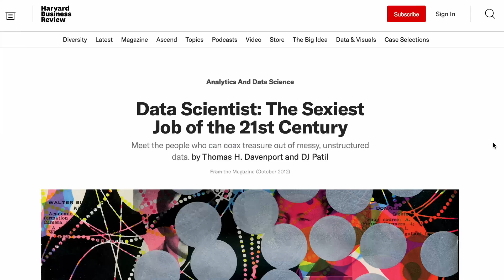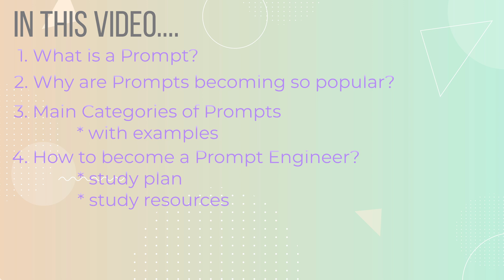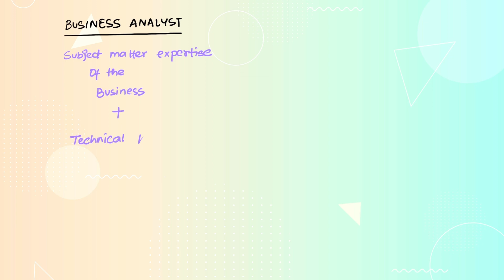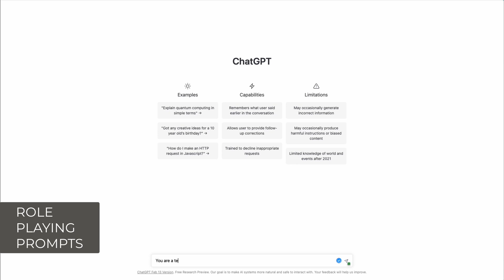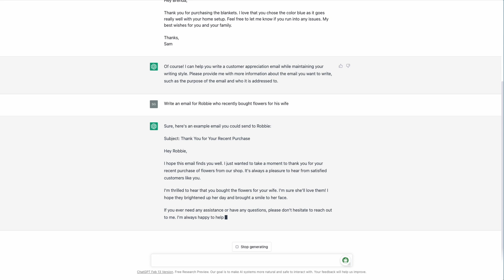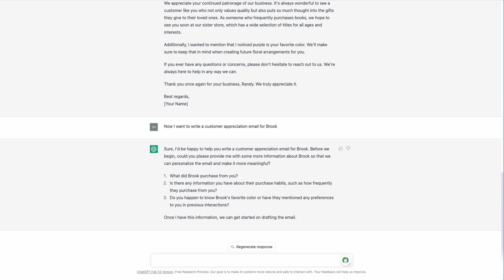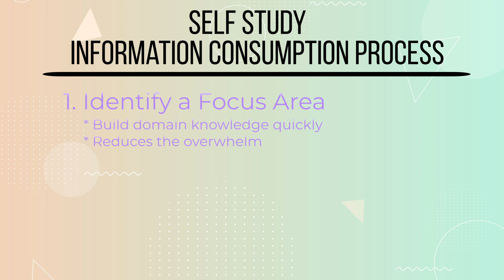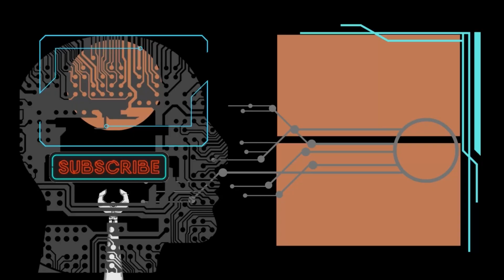Sexiest Job of 2024? What Is PROMPT ENGINEERING in 10 Minutes! FULL GUIDE!!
This video provides an overview of Prompt Engineering in 10 minutes, discussing what Prompts are, their recent rise in popularity, the main categories of Prompts, and how to become a prompt engineer and make money from it. We will explore the different types of Prompts, their effectiveness in enhancing user experience, and the skills and qualifications required to pursue a career in Prompt Engineering. Whether you're interested in learning more about Prompts or considering a career in the field, this video has got you covered.

⌚️Timestamps:

00:00 Intro
00:15 A Short History on Prompts
01:03 Overview of the Video
01:19 What are Prompts?
02:00 Why are Prompts becoming Popular?
03:13 How are Prompt Engineers similar to Business Analysts
03:56 Main Categories of Prompts
04:01 Simple Prompts
04:22 Role Playing Prompts
04:45 Shot Prompts
05:44 Chain of Thought Prompts
06:18 How to become a Prompt Engineer
06:51 Self Study Plan
08:04 How to Earn Money as a Prompt Engineer
08:30 A word of Caution!

title= garbage bag icons" Garbage bag icons created by surang - Flaticon

title= minus icons Minus icons created by Becris - Flaticon

►Get to know me:

Hi! I am an AI enthusiast and Data Scientist, who creates informative and engaging content about the latest advancements in AI technologies, their use cases, and the impact they have on our society. Join me on my AI journey as I explore the world of AI and its possibilities. Thank you for your support!